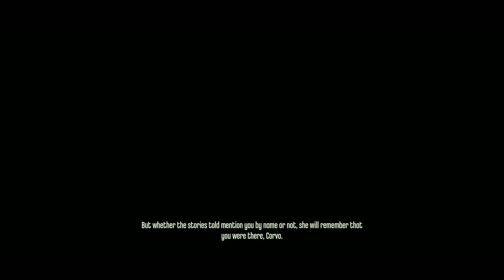dishonored "don't give a fuck" edition mission 9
we go to kingsparrow island to rescue emely, and take our revenge...